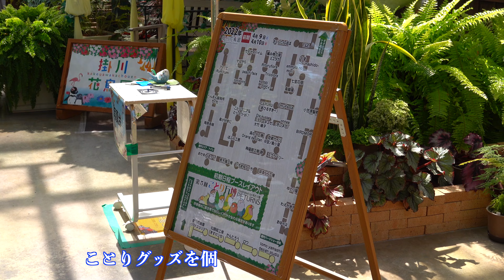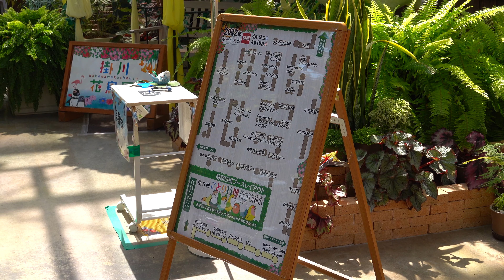癒しのフタバ🎍❣️ことり万博の朝暇だから美容室に行こうかな❓ふたば❣️🏝 掛川花鳥園ハシビロコウの🌱ふたばと😎 頑固者菊之丞のつぶやき（ふたば春のお話し三）🎏🍡🌿🦚🦤🎉shoebill （21時配信）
Healing Futaba 🎍 ❣️ Kotori Expo morning, so let's go to the beauty salon ❓ Futaba ❣️ 🏝 Kakegawa Kachoen Hashibirokou's 🌱 Futaba and 😎 Stubborn Kikunojō  tweet (Futaba Spring Story 3)
🎎👒🎏🍡🌿🎓🎒🎉shoebill 🌱FUTABA

日本には現在、ハシビロコウが８施設で１４羽います。上野動物園（東京都台東区）で４羽、千葉市動物公園（千葉市）、のいち動物公園（高知県香南市）、神戸どうぶつ王国（神戸市）でそれぞれ２羽が飼育されています。このほか、那須どうぶつ王国（栃木県那須町）、松江フォーゲルパーク（松江市）にも。伊豆シャボテン動物公園（静岡県伊東市）の「ビル」は５０年近く飼育されており、世界最高齢とされるご長寿です。
Profile Profile 🌱 Futaba
Born in Tanzania, Africa. Scalpel. On March 15, 2016, she entered Kakegawa Kachoen in Shizuoka Prefecture. She is estimated to be over 4 years old. She is a young lady raised in a greenhouse. Her personality is curious and her likes and dislikes are clear. Once she hates her, she's also a "fearing girl" who takes time to repair her relationship. Published her first photo book "Futaba" (published by Kosaido, photographed by Shunsuke Minamiwa) in October.‥

🌱「ハシビロコウ」の解説
鳥綱コウノトリ目ハシビロコウ科の鳥。この科Balaenicipitidaeの唯一種で、形態、大きさともにコウノトリ類に似ているが、大きな頭と木靴のようなかっこうの巨大な嘴(くちばし)が特徴である。全長約1.2メートル。羽色は全身スレート灰色で、背には緑色光沢がある。雌雄は同色、幼鳥は褐色に富んでいる。白ナイル上流地方の人跡まれな沼沢に分布しているが、数は多くない。昼間はアシやパピルスの間に隠れていて、夕方出て魚、カエル、小形のヘビなどを捕食する。魚類では肺魚やナマズ類をよくとる。巣は湿地の地面に枯れ茎や枯れ葉を積み上げてつくり、1腹1、2個の卵を産む。抱卵期間は約30日。雛(ひな)には主としてオタマジャクシを与えるといわれている。世界の動物園での繁殖例はない。国内では上野動物園、千葉市動物公園、伊豆シャボテン公園で飼育例がある。
🌱 Explanation of "Shoebill"
Birds Ciconiiformes, Shoebillaceae. It is the only species of the family Balaencipitidae, similar in morphology and size to storks, but characterized by a large head and a huge beak like a clog. The total length is about 1.2 meters.‥‥
Balaeniceps rex; shoebill
ペリカン目ハシビロコウ科。全長 1.2m。木靴のような形をした厚い巨大な嘴をもつ鳥で，1種で 1科を構成する。羽色は濃い灰色で，背中は緑色を帯びる。アフリカ固有種で，中央部のスーダンから南のジンバブエまでの沼沢地にすみ，ホワイトナイル川とその支流域にもっとも多く生息する。おもに夜間活動し，普通は単独かつがいでいる。巣はアシ原の中などに草を積み上げてつくり，白色の卵を 1～2個産む。ハイギョやナマズをはじめ，魚類，トカゲ，ヘビなどなんでも食べる。コウノトリと同じく上下の嘴をたたき合わせてカタカタと音を出すが，鳴くこともある。
‥‥One species constitutes one family. Feathers are dark gray and the back is greenish.Endemic to Africa ‥‥

🌺掛川花鳥園
例えば、ふくろうを腕に乗せたり、ペンギンをだっこしたり、ふれあいの思い出を写真に残すことができます。
掛川花鳥園では一年中どの季節に来てもたくさんの花を楽しむことができます。
🌺 Kakegawa Kachoen
Kakegawa Kachoen is a theme park where you can enjoy "contact between flowers and birds".
The vast grounds are equipped with a large greenhouse, water lily pool, pond and ranch.
The air-conditioned glass house is cool in summer and warm in winter, and is all-weather, so you can rest assured even on rainy days.
You can enjoy interacting with flowers and birds in a comfortable space all year round.‥‥

5月のふたばもたっぷり♪　ハシビロコウ「ふたば」公開5周年【掛川花鳥園公式】